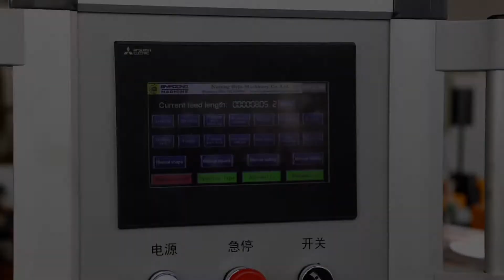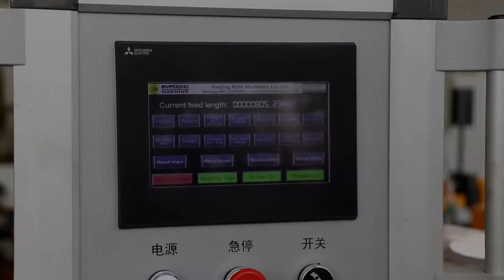BYFO Duct Manufacture Line II&lockformer&TDF FLANGE FORMER&TDF FOLDER MACHINE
BYFO Duct Manufacture Line II&lockformer&TDF FLANGE FORMER&TDF FOLDER MACHINE-THE WHOLE PROCESS TO MAKE SQUARE DUCT